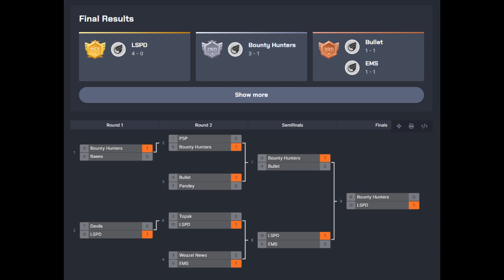Escape The Hallucinations.